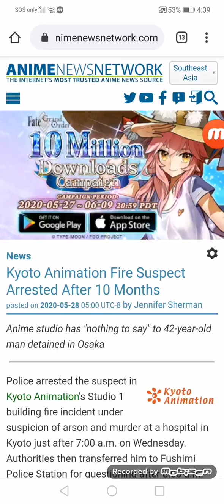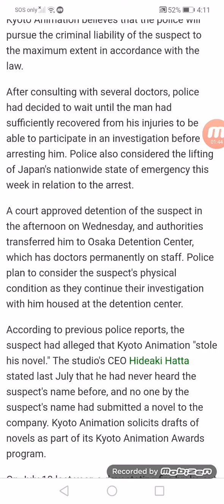Kyoto Animation Fire Suspect Arrested After 10 Months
Anime studio has "nothing to say" to 42-year-old man detained in Osaka